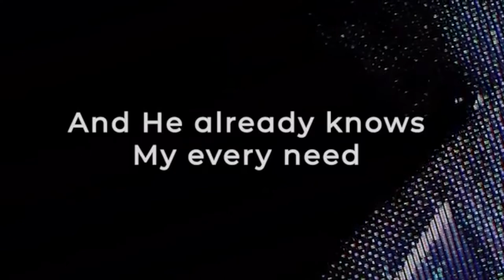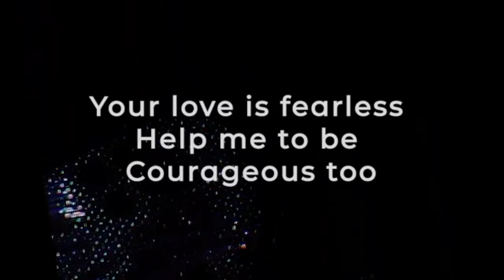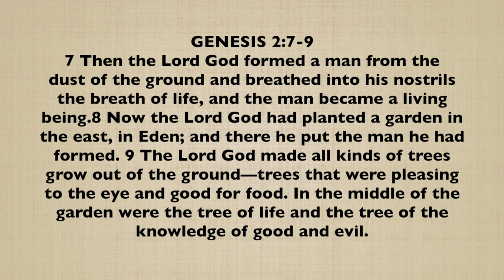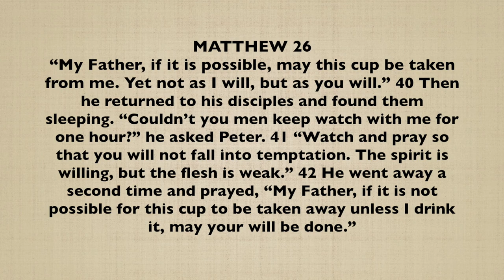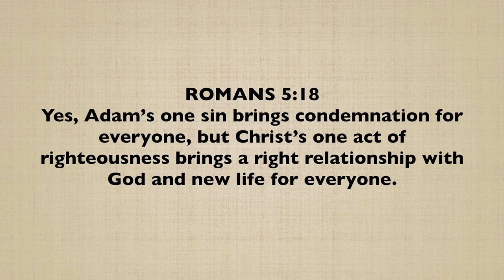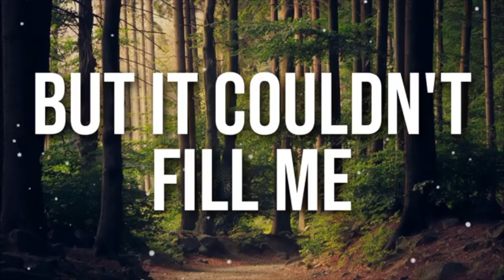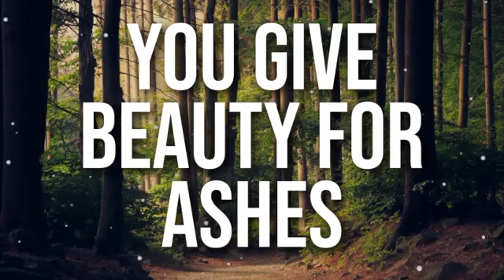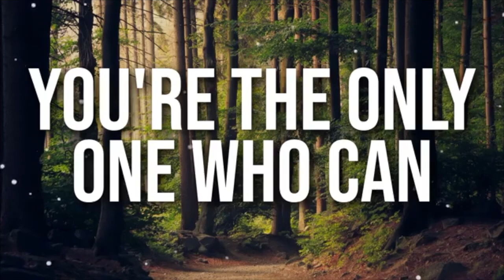Passion Week: Tuesday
Joanna shares about how God can still transform lives today!